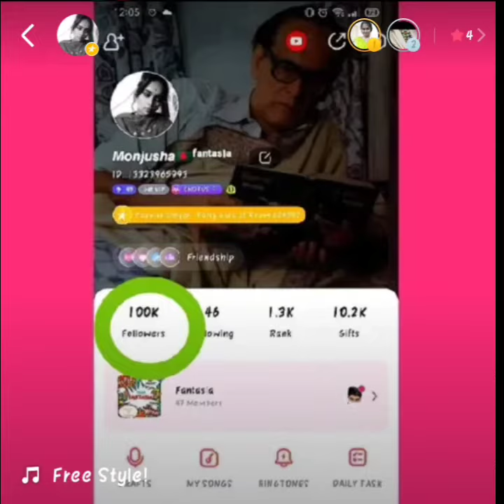Narazgi | Neha Kakkar | New Song | Cover by Mourushi